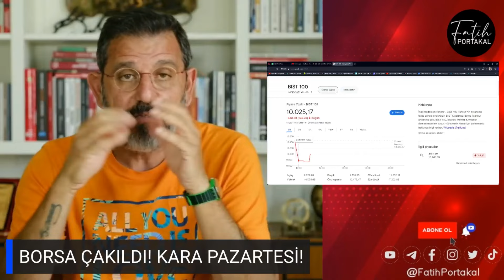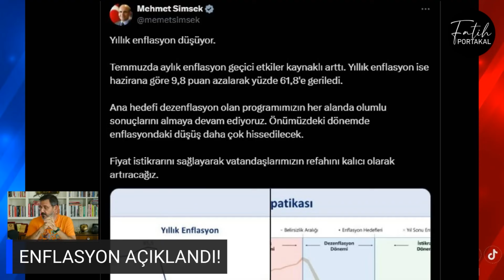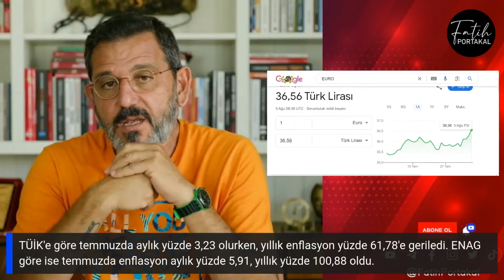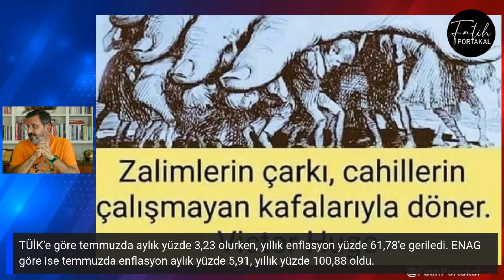BORSA ÇAKILDI! DEVRE KESTİ! ŞİMDİ NE OLACAK?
Borsa güne devre keserek başladı, piyasalardaki olumsuz durum yatırımcıya nasıl yansıdı, şimdi ne olacak?